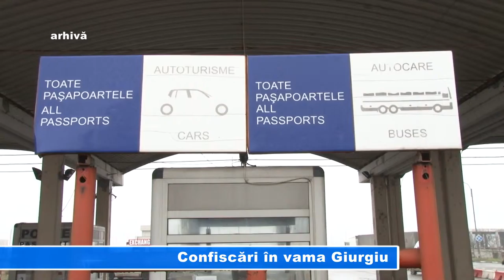Confiscari in vama Giurgiu